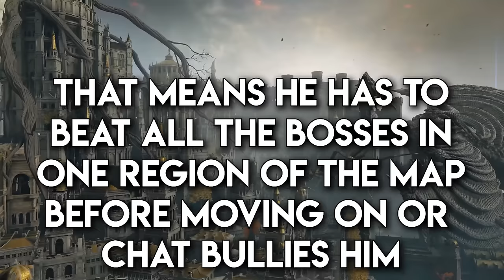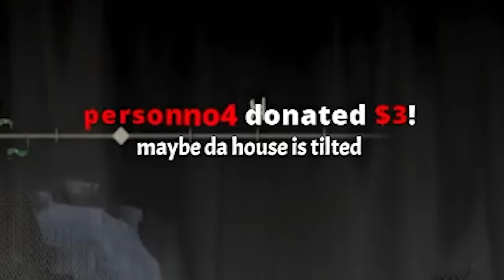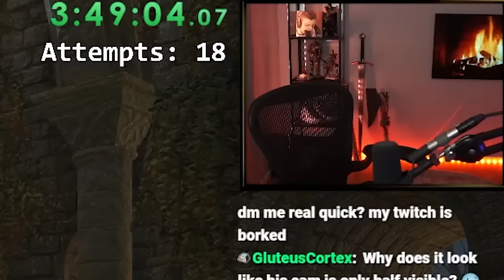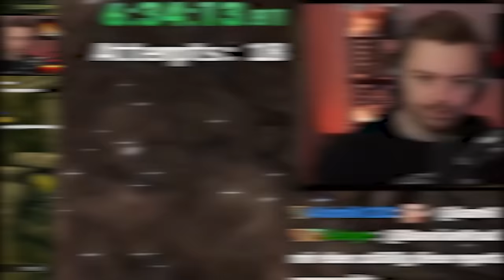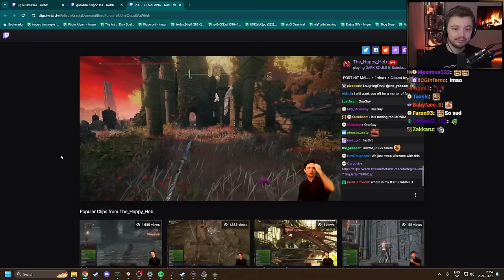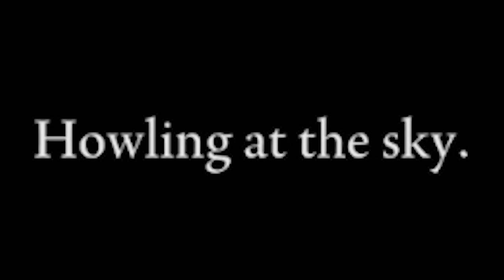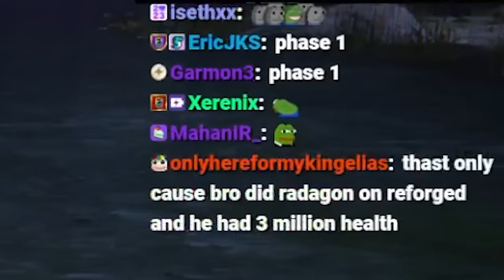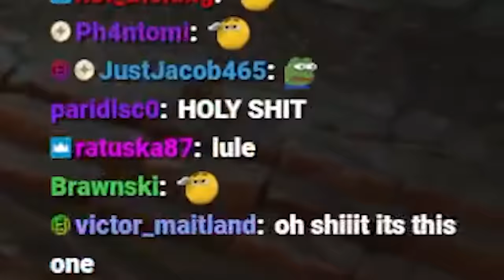I beat Elden Ring randomizer without dying | all bosses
After many attempts, I've finally done it: Over 160 bosses, randomized, no deaths! I had no idea what was on the other side of any fog gate: it could have been anything from Tibia Mariner to Malenia, Blade of Miquella, but I took on every bosses, and one by one they all fell! Looking to kill some time waiting for the Shadow of the Erdtree DLC? Why not spend it watching me take on the game as it throws surprise after surprise at me trying to send me back to character creation?

➤ Twitch (Live 6 days a week at 4pm GMT+1)